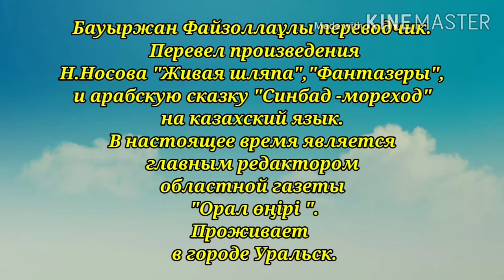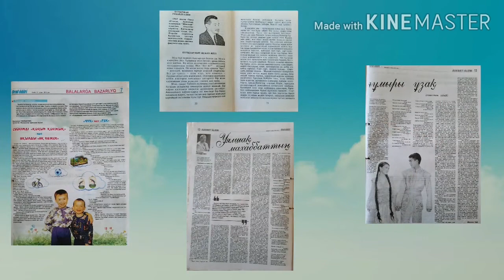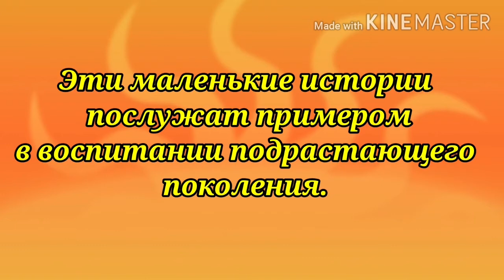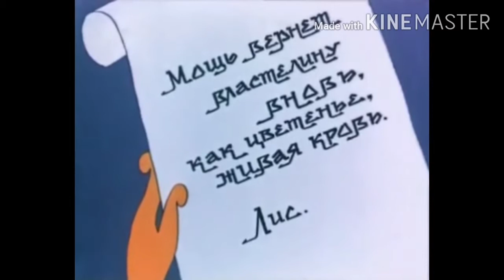№ 6. Бауыржан Губайдуллин читает свои рассказы.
В рамках "Громких чтений" зал художественной литературы запустил цикл "Сказки народов Средней Азии и Казахстана". Писатели будут читать собственные произведения для детей.

За видео благодарим Областную библиотеку для детей и юношества им. Хамзы Есенжанова (Казахстан).